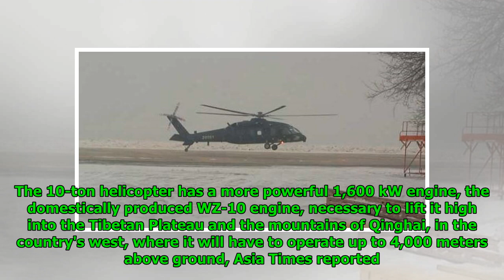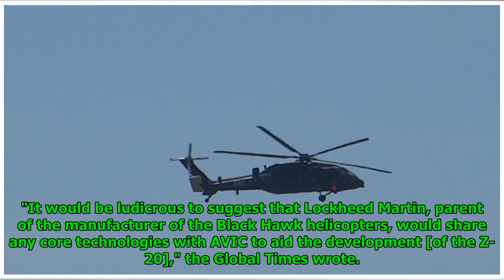China to Replace Black Hawk Choppers With Harbin Z-20 (PHOTOS)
Mathew Paul